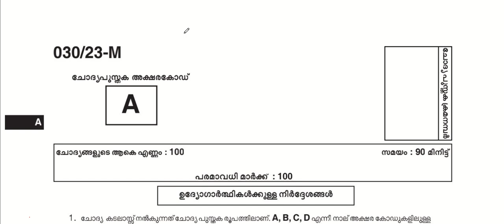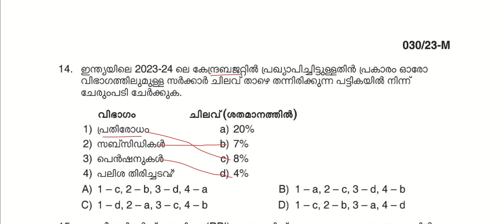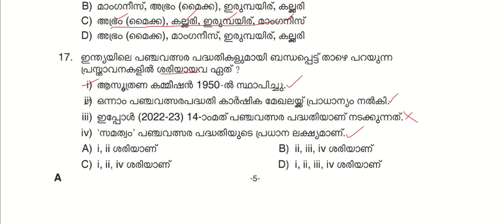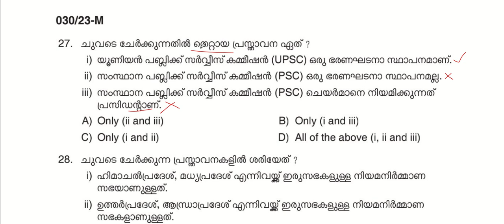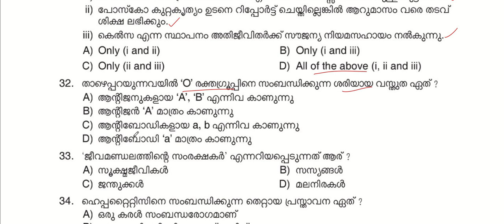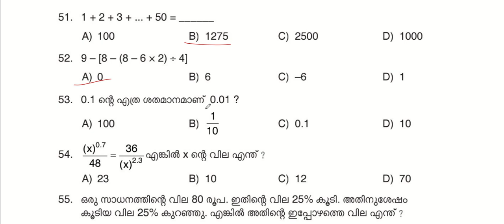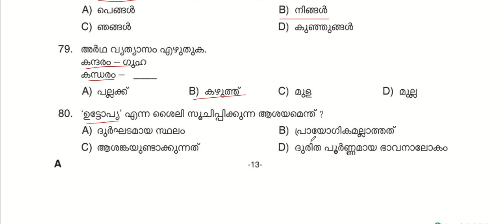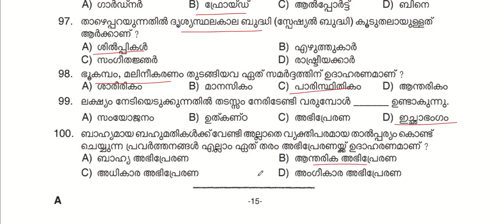PRISON OFFICER|WOMEN PRISON OFFICER|ANSWER KEY|KERALA PSC|10TH MAINS|RELATED FACTS|KERALA PSC TRICKS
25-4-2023-ൽ നടന്ന പ്രിസൺ ഓഫീസർ പരീക്ഷയുടെ ചോദ്യങ്ങളും അനുബന്ധ വസ്തുതകളും!!!വരാനിരിക്കുന്ന പരീക്ഷക്‌ളുടെ സൂചന!!

OR